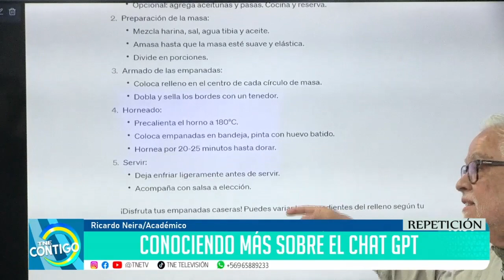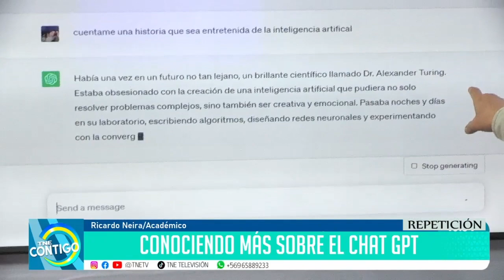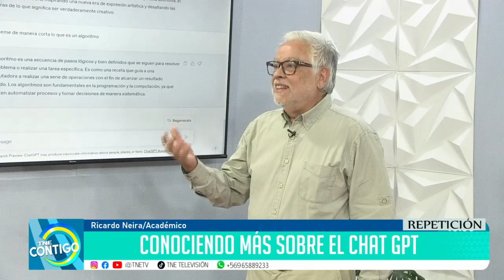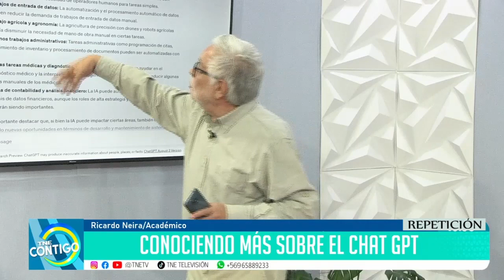¿Cómo ocupar el chat GTP?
Entrevista a Ricardo Neira, Académico.